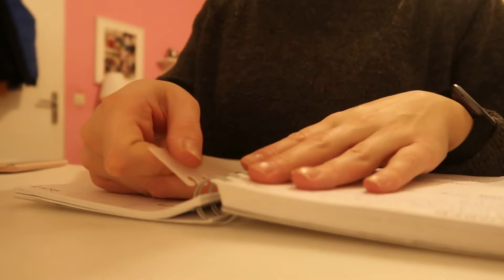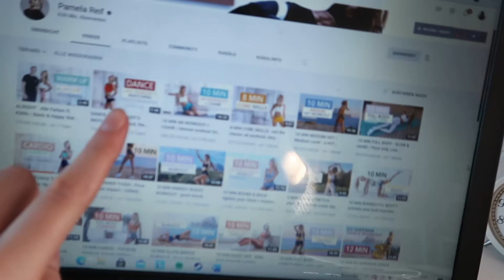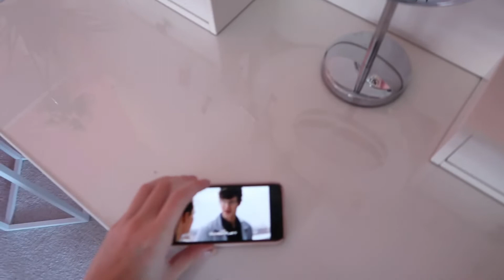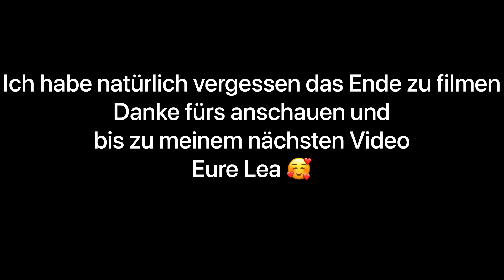PRODUKTIVER Unitag 📚// 6:00-22:00 Uhr // Vorlesungen bearbeiten // Nachhilfe geben // Lea.fnfk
Schreibt mir gerne Feedback in die Kommentare.
Wenn euch meine Videos gefallen, lasst mir gerne ein Like und ein Abo da.
Eure Lea🥰

Bei Fragen, schickt mir gerne eine Nachricht auf Instagram :)